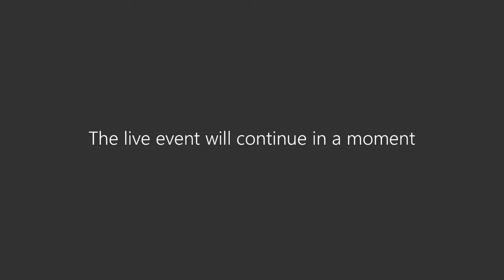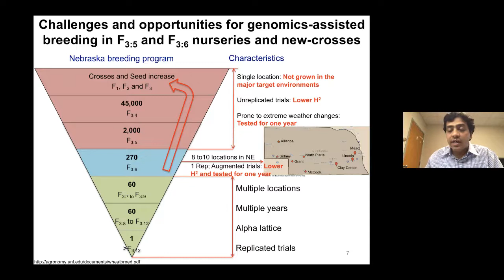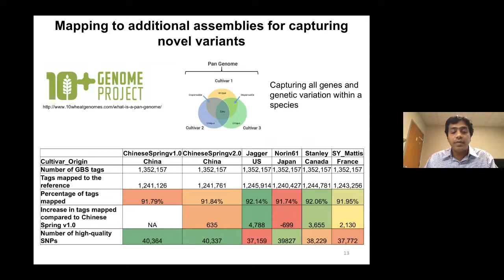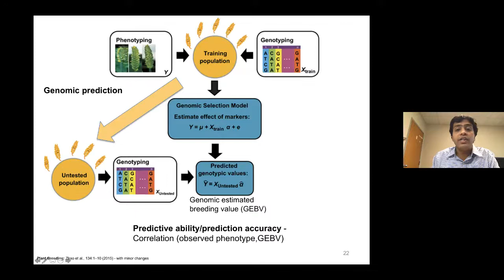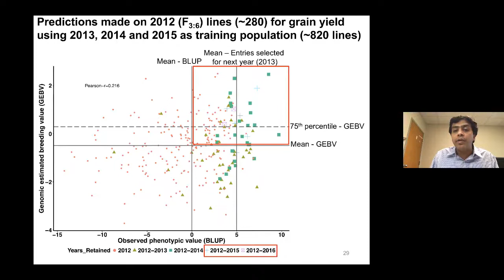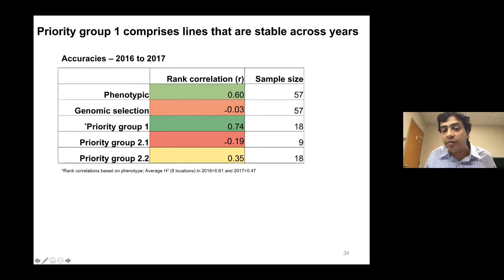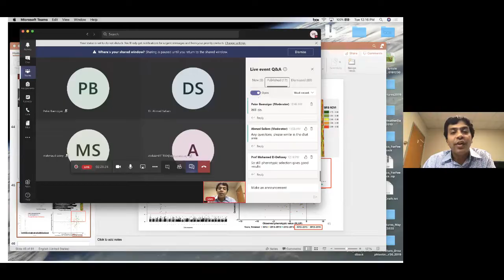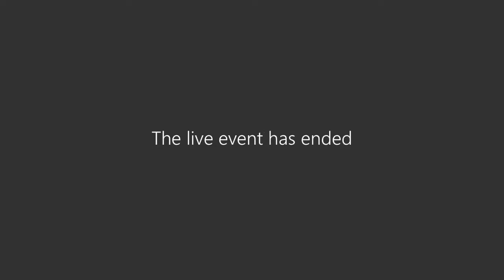2nd IPGG- Genomic selection delivers superior wheat cultivars-Dr. Vikas Belamkar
Abstract

The current era is no different from the pre-omics era in terms of the key questions (e.g., increasing yield gain, developing biotic and abiotic resistant cultivars, etc.), but the plant breeding programs now have access to improved and advanced technologies (phenomics, genomics, among others), better experimental designs, and statistical methods that can aid in developing climate-resilient and superior cultivars. The overall goal of this research is to develop novel quantitative genetics methodologies and integrate emerging technologies, such as genomic selection (GS), genomics-assisted breeding, and advanced statistical analyses in the Nebraska wheat breeding program to develop superior cultivars. Cultivar development requires nearly 10 to 12 years and experimental lines are tested in target environments over the years. In the first five to six years of the breeding cycle, the phenotype data are not accurate because lines are evaluated in one location (not representative of all the target environments) with none or minimal replication (due to the limited seed availability), and this also makes them prone to adverse climatic conditions. This main drawback of early generation testing can be overcome by using emerging technologies including GS. This talk will highlight how GS and genomics-assisted breeding using genotyping-by-sequencing derived SNP markers, and advanced phenotypic analyses incorporating spatial variation have substantially increased the selection accuracy in early generation nurseries, observation (F3:5) and preliminary (F3:6) yield trials, over the last five years. Additionally, practical insights will be presented on lines advanced using these methodologies currently in the final testing nursery as candidates for release as cultivars.